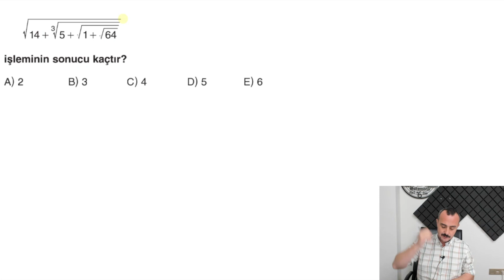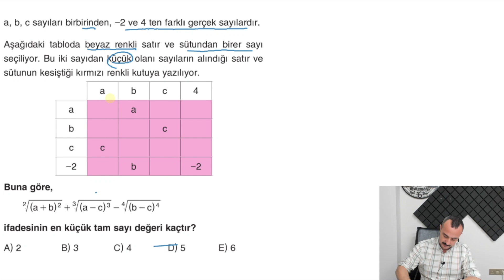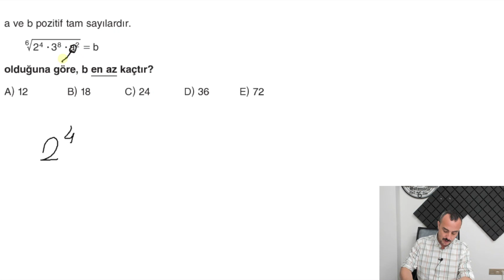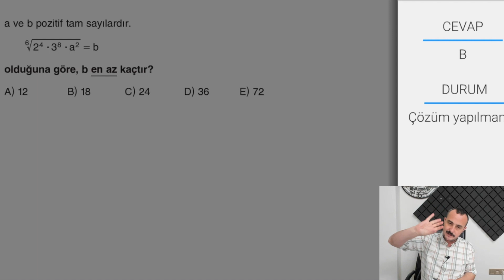Köklü Sayılar Test 1 Miray Yayınları TYT Soru Bankası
miray yayınları köklü sayılar
TYT MATEMATİK KAMP PROGRAMI PDF:

Bu videoda Miray Yayınları TYT Soru Bankasını  Mutlak değer Test 4  testinin çözdüm.

Değerli öğrencilerim sizler için en verimli olacak programı yapıp TYT Kampımıza başlıyoruz. Her seviyeden öğrencinin, ben nasıl çalışacağım diyen öğrencinin yanında olup bırakmadan sınava hazırlayacağız.
bu süreç uzun gibi gözükse de diğer derslerede çalışmanız gerektiğini unutmayın. program konuları öğrenmeniz ve pekiştirmeniz için harika olacak.

biyiklimatematik
selim55

Kitap setlerimize kitabınbaşkenti internet satış sitesinden de ulaşabilirsiniz.
Kitapseç
Maksimum kitap
Aydın Yayınları
Miray Yayınları